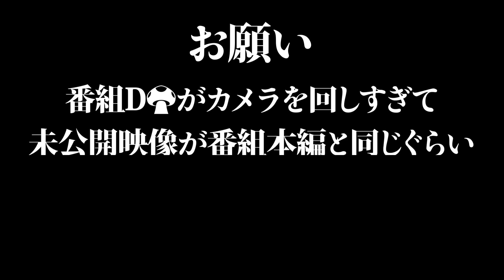【舞台裏】SKE48 春のチームコンサート2023 放送に入りきらなかった未公開映像大放出！【SKE48】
2023年4月に開催されたSKE48 春のチームコンサート2023
名古屋公演の舞台裏に番組が密着！
放送には入り切らなかった未公開シーンを大公開！

チームS・KⅡ・E・11期研究生までメンバー大集合！
放送と同じぐらい長くなってしまいましたが、

0:30- チームE
7:10- チームKⅡ
14:58- チームS

↓放送本編はこちらから！↓
【無料動画配信サービスLocipo】
▶春のチームコンサート密着編 (2023年5月14日放送)

「SKE48の未完全TV」
第二・第四 日曜深夜0時35分からテレビ愛知で放送中📺
SKE48オーディションや劇場公演など、若者たちのアツい姿に密着！
番組本編に入り切らなかった未公開シーン、
メンバーたちのウラ側などをYouTubeで配信しています🎦
放送の翌週 日曜21時はメンバーたちが賞品をかけて戦うバトル動画も！

■番組本編は無料動画配信サイト『Locipo』で
【第一回放送から最新回まですべてアーカイブ配信中】

■360°カメラで収録した番組の未公開トーク【メンバーがあなたの目の前に!?】